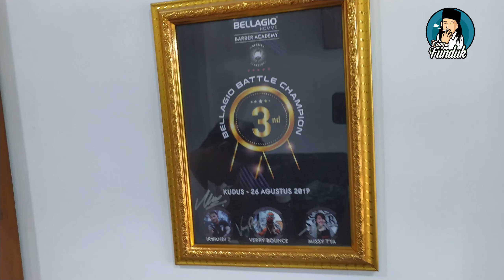🔴 MBAH GONDRONG VS DUKUN GONDRONG || POTONG RAMBUT DENGAN SYARAT TIDAK WAJAR ❗❗❗❗